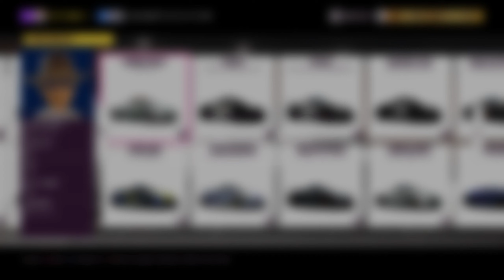Rebuilding Bugatti Dubai Police Car - Forza Horizon 5 - Logitech G29 Gameplay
Rebuilding and restoring abandoned Bugatti Dubai Police Car in Forza Horizon 5 using Logitech G29 Steering Wheel + Paddle Shifter